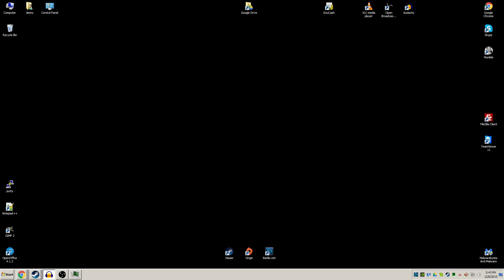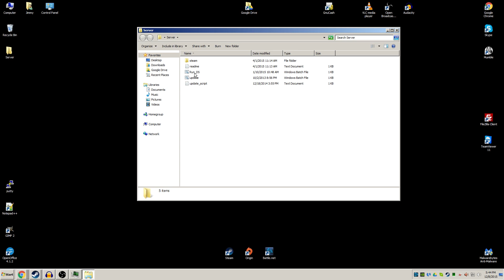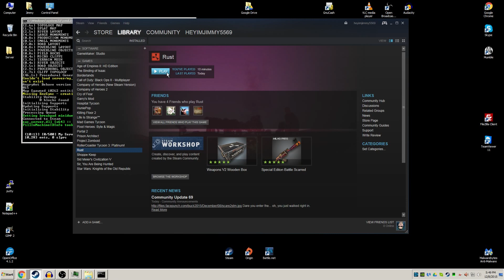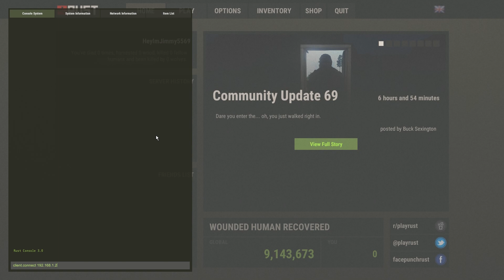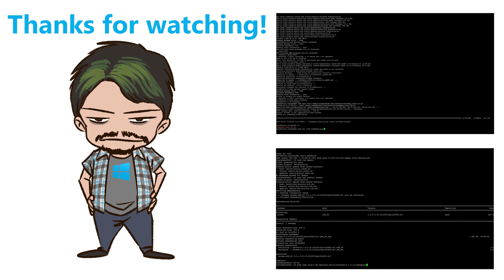How To Setup a Rust Server on Windows *UPDATED* 12/8/15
Some people had issues with the last video, so I updated it and made it even easier!

▼COMMAND STUFF▼
client.connect ip:port